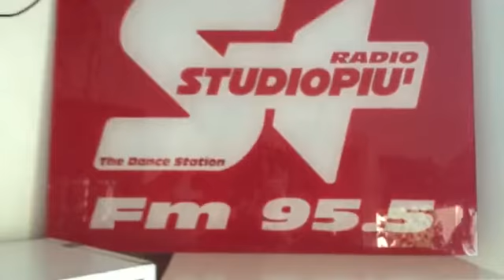Pazzi di Rugby 🏉 on radio studio+ del 4/02/19